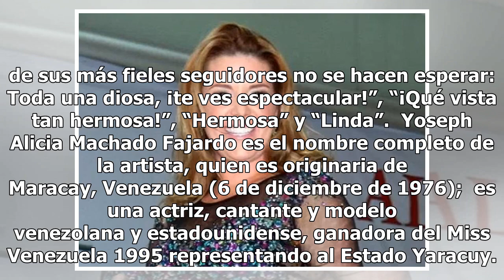Alicia Machado se pone de espaldas y provoca suspiros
Alicia Machado, exMiss Universo, publica una fotografía en su cuenta de Instagram en la que posa de espaldas y enseña su enorme trasero. A través de ella provoca suspiros entre sus seguidores y comentarios halagadores. Alicia Machado, quien también se dedica a actuar y cantar, posa con un vestido en...